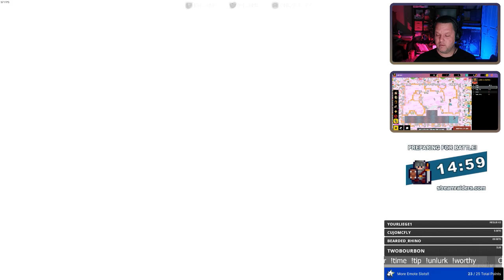Mushroom Dungeon Avarice Fight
Continuing my first playthrough of Death's Door, playing as a tiny crow with a huge weapon, and loving it.

Death's Door is easily my favorite indy game in the last several years.  It's got a lot of Zelda-esque feel, but really comes out as its own gorgeous world and story.  The combat feels REALLY good, and is quite a bit more difficult than I expected.  There are plenty of secrets to find, the NPC interactions are incredibly entertaining, and overall it's just really really fun.

. 13% 13/100